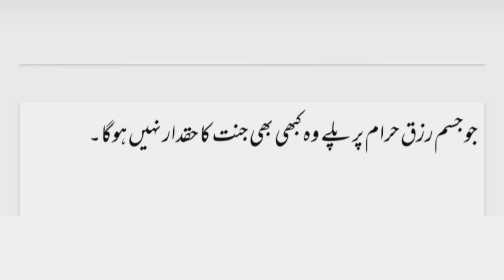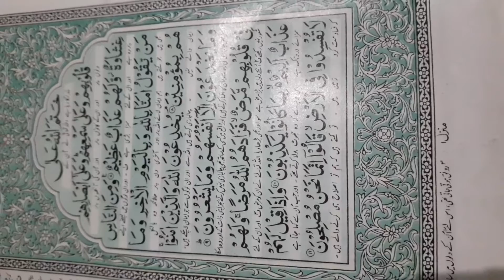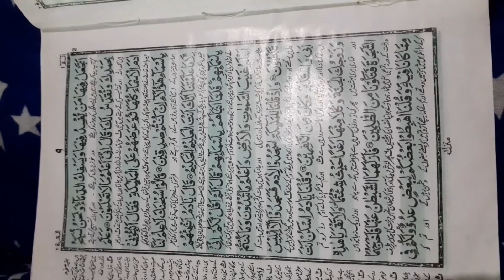Beautiful recitation of Quran Surah Al۔ Bukhara aayat number 1-22 ۔ Please do listen to it! thank u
beautiful recitation of Surah Al۔Bukhara۔۔۔۔ Must listen! To find out more about Quran سورۃ البقرۂ